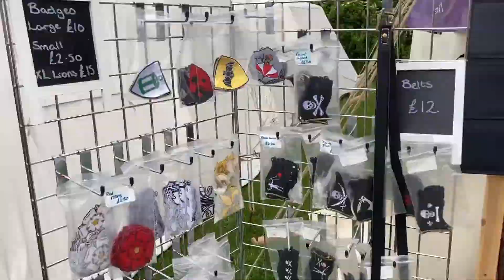LARPCon June 2021 Kitfair in a field (speeded up!)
Superfast stabilised run-through, including going through most of the stalls...!